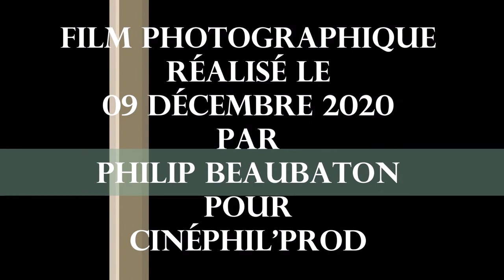En Forêt de Fumay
Après mes flâneries le long du fleuve La Meuse hier, j'ai décidé de prendre un peu de hauteur, aujourd'hui, dans cette belle forêt de Fumay...!